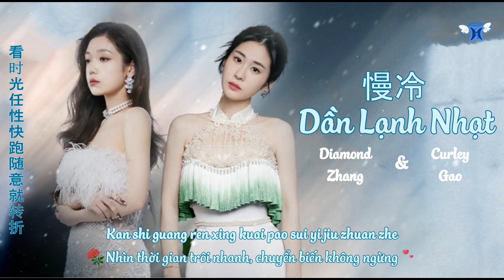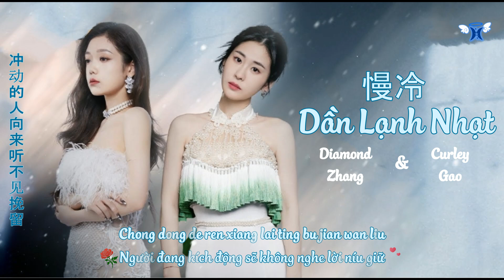[Vietsub | Kara] Dần Lạnh Nhạt 《慢冷》 | Trương Bích Thần & Hy Lâm Na Y Gao | LIVE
🎵 Song: Dần Lạnh Nhạt 《慢冷》show Thanh Âm Trời Ban S4 EP1
✒️Biên khúc lại: Trương Bích Thần
🎤👩‍🎤 Singer: Trương Bích Thần (張碧晨) & Hy Lâm Na Y Cao
✒️Translator: Trương Bích Thần 张碧晨 Zhang Bi Chen Vietnam Fanpage & Fang Cao
✨ Vietsub & Kara: Fang Cao
✨ Effect: NhatPhongCr